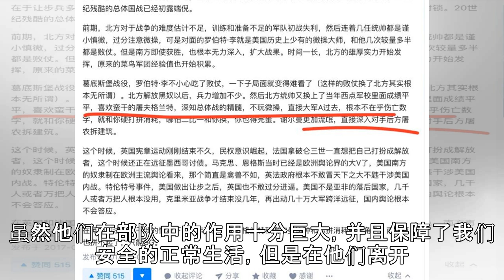这些兵种退役后很难找到工作，不乏让人感到社会太残酷